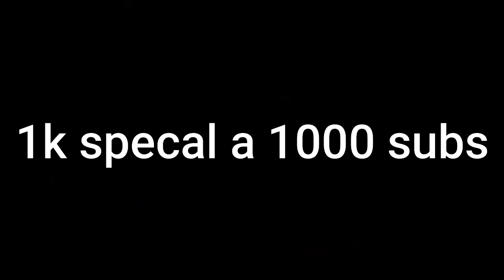The best of Secret Neighbor: 2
cool video'